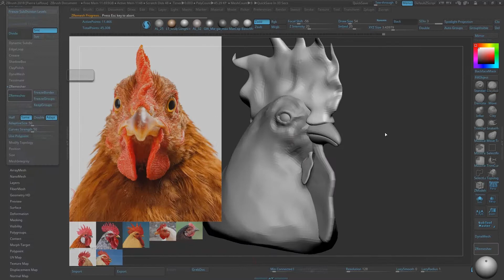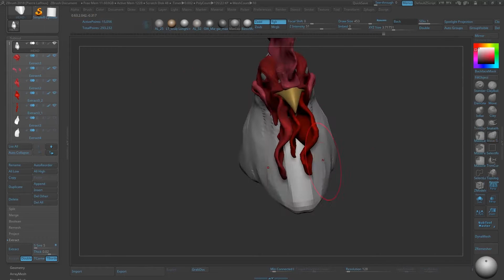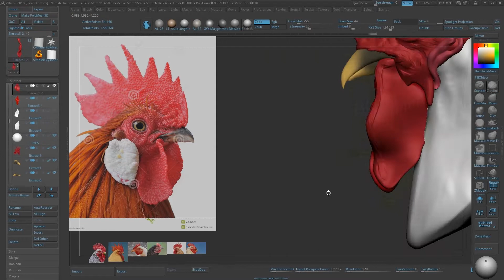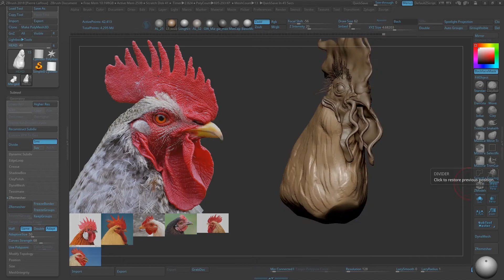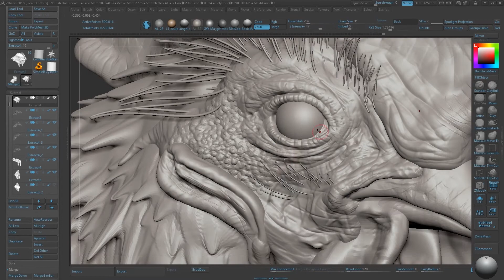Cockerel / Chicken speed sculpt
Little fun exercise from a couple of years ago.. Follow on Instagram